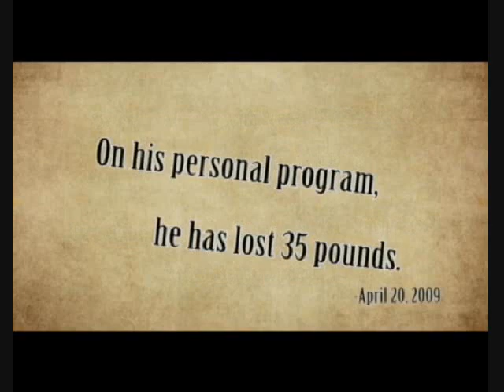Just Joe - Behind the Keys Documentary Part II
From 6 rowdy, long-haired, tattooed, hell-raising, headbangers Brand New Sin was born in the early 2000s. While other metal bands had four or five members, Brand New Sin had six originally. In June 2002, Brand New Sin's self-titled debut album (which Peter Walker produced) was released by the Jersey City, NJ-based Now or Never Records. This is the only album that was recored with all original band members. The following links will take you to what the band members are doing now. Joe Altier - Vocals -left 2008
"Slider" - Guitar/Vocals - kicked out 2004 - Slider made a Awesome band called LEDYARD after
If you dont know who these guys are look up the band Brand New Sin debut album.  The whole album is posted on BrandNewSinTV.  Joe Altier is/was the original frontman for Brand New Sin.  Slider is/was one of the 3 original guitarist of Brand New Sin.